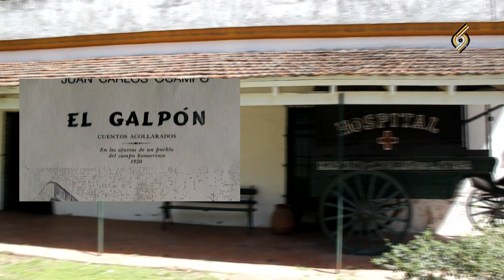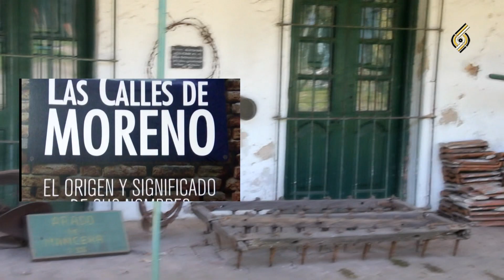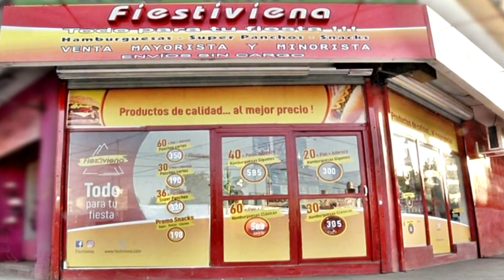HOMENAJE A JUAN CARLOS OCAMPO - MUSEO AMANCIO ALCORTA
POR LA CULTURA DE MORENO
Este 5 de octubre se cumple el aniversario del fallecimiento de Juan Carlos Ocampo, hecho ocurrido en el año 2006, y quien fuera en vida el mayor historiador del partido de Moreno.
Ocampo, nacido en  Moreno el 18 de octubre del año 1938 realizo una fecunda obra con el objeto de preservar el patrimonio histórico y cultural de nuestro partido.
Profesor de historia y genealogista,  había el cursado sus estudios primarios en la escuela N° 1 Domingo Faustino Sarmiento y el secundarios en el Mariano Moreno.
En el año 1964 escribió la primera versión de LA HISTORIA DE MORENO, y estaba a punto de publicar una nueva versión ampliada en el año 2006 antes de morir.
Por ordenanza 4.380/95 fue declarado ciudadano ilustre de nuestro partido de Moreno
Ocampo fue en su vasta trayectoria el fundador del museo Amancio Alcorta y su primer director. Escribió una biografía de otro vecino ilustre de Moreno. Florencio Molina Campos. También  es uno de los fundadores del museo Molina Campos y de su fundación Florencio Molina Campos. la  historia  de  Paso del Rey. Don Nemesio Álvarez son también otras de sus obras y la genealogía de las principales familias fundadoras de Moreno.
fue también miembro muy activo en las  entidades de bien público, Miembro  honorario de la sociedad española de socorros mutuos de Moreno, del centro tradicionalista "Las Espuelas"  de Francisco Álvarez y del circulo criollo  EL RODEO en Puente de Márquez. Fue granadero honorario legionario del escuadrón de honor del regimiento de "Granaderos a Caballos" - "espíritu de granadero"
Es por todo esto que hoy se lo recuerda, por haber fomentado el desarrollo cultural de nuestro pueblo y dejar un legado educativo en nuestro partido de Moreno.